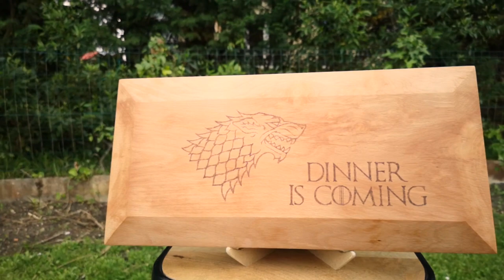Making a Game of Thrones serving board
Made out of a single piece of beech, 18cm X 38cm x 3,5cm
Ideal for red weddings.

Muchas gracias !